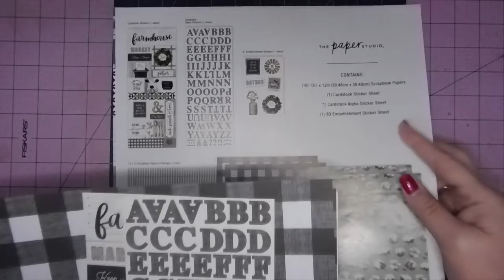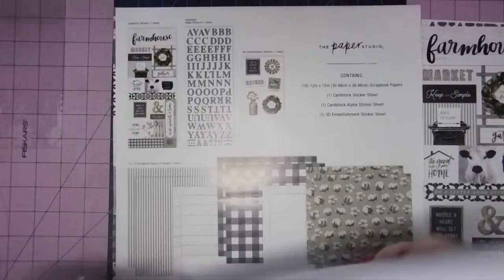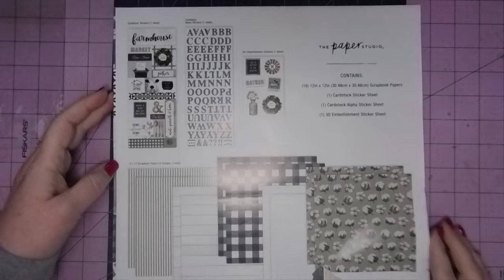Farmhouse Mini Manila Envelope Journal - Part 1 The Cover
Hi everyone. I want to do a  few journals going back to the basics. I love these 1 signature journals. They are fast and fun and make great gifts! Come along and join me while I try to use up some of these paper collections on my shelf.
Kristi

You can find me here:

My Etsy Store

Tim Holtz Ruler:

Fiskars Cutter:

6"x9" Mailing Envelopes:

Hammermill Tan Paper:

Scotch Create Glue Sticks (Set of 4)

Bookbinding Kit

Tyvek Bracelets:

Tim Holtz Scissors & Snips:

Sweet Sugarbelle Icing Bottles:

Beacon 3 in 1:

MSTexasCrafts
The Original Stopper Topper Stainless Steel Glue Pin